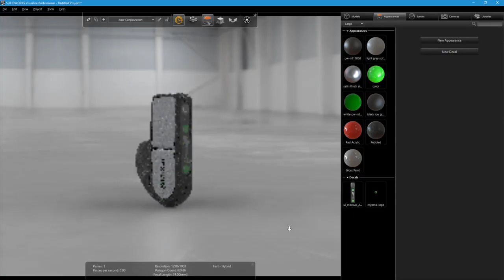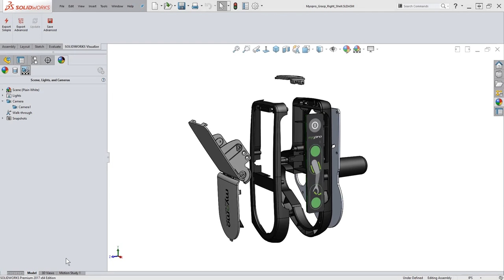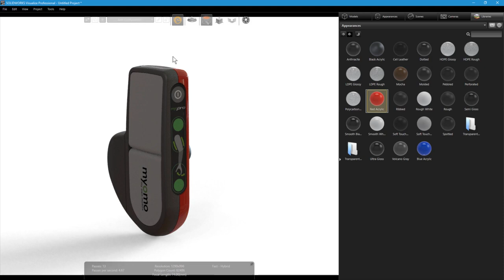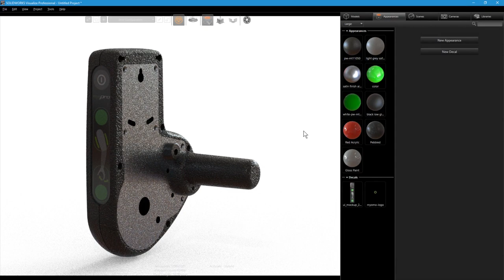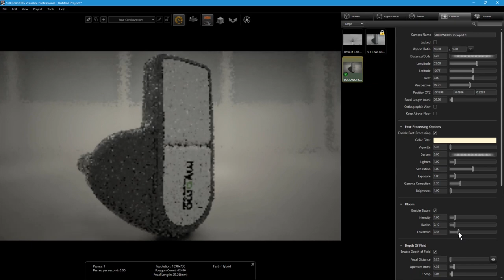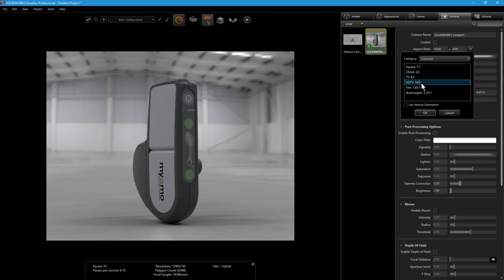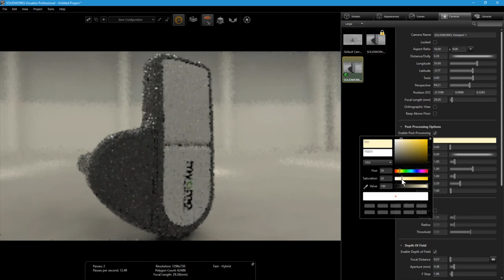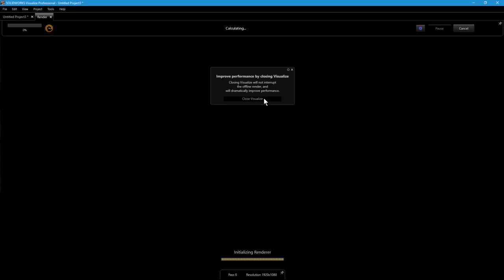Get To Know SOLIDWORKS Visualize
SOLIDWORKS has created a photo rendering program that will amaze you as it takes your 3D models and creates beautiful photo realistic images and animations from them.